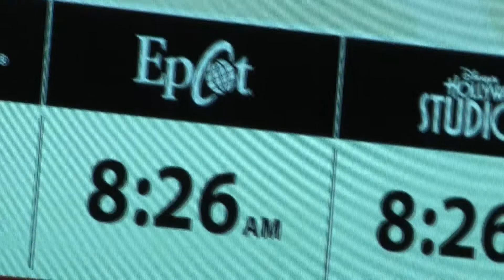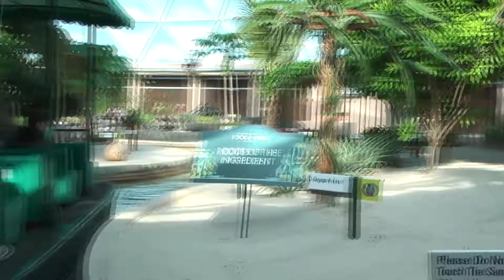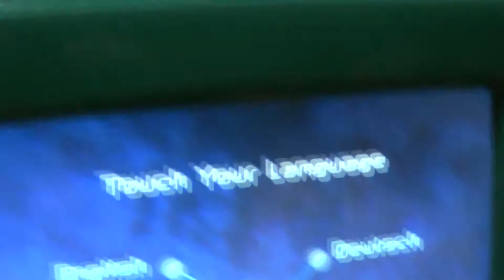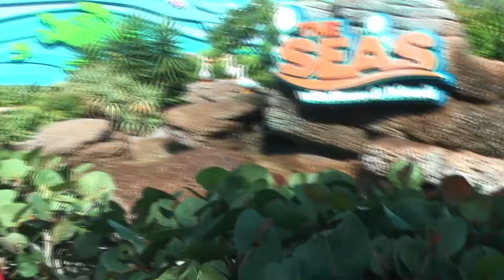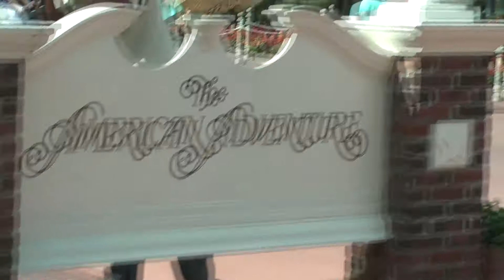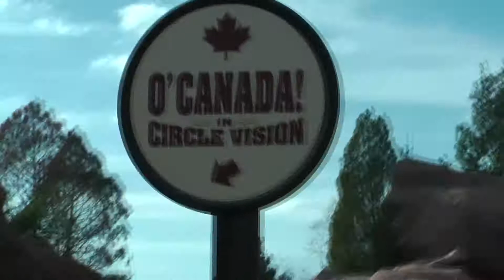Coulson Family Florida Holiday - Day 05 - Disney's Epcot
The Coulson Family Florida holiday 2016 Day 05. We spent the day at Disney's Epcot. We had a fastpass for Soarin' but first we rode The Land. From there we headed to Spaceship then the Universe of Energy. Next we rode The Seas with Nemo and Friends.

After lunch we headed to World Showcase starting at Mexico. We worked our way round to Canada! We finished the day at Whispering Canyon Cafe at the Wilderness Lodge Resort.